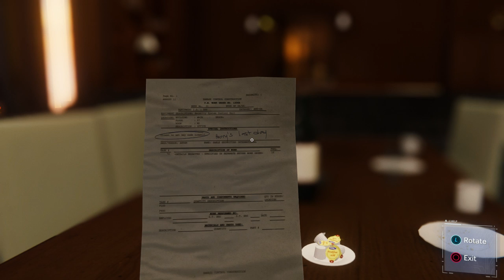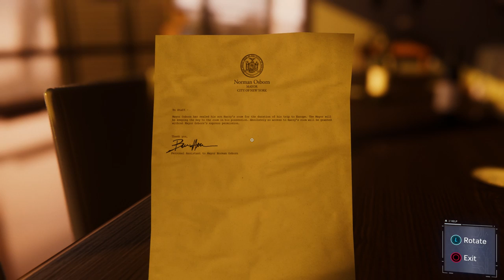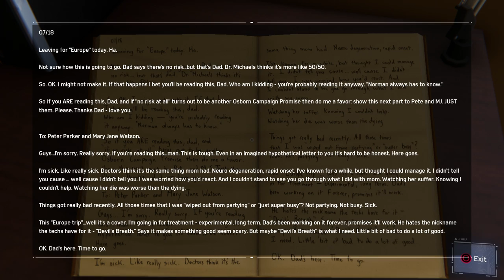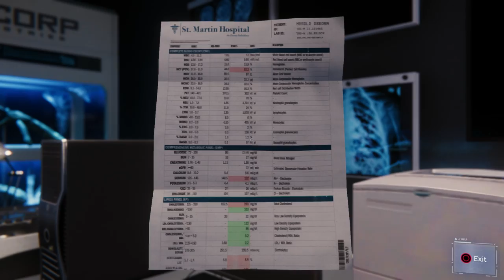Spider-Man [Part 29] - Mary Jane's Finest Hour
With their trust reforged from the recent quarreling, Pete allows MJ to do her undercover thing in an effort to find the Devil's Breath lab without Spidey creating a scene, agreeing to be on stand by until MJ really needs his help. As she sneaks around Norman Osborn's penthouse, a ton of things are revealed, the biggest being the truth about their friend Harry's trip to Europe. It is now crunch time! Martin Li and Otto Octavius have to be stopped before Norman Osborn gets killed and the Devil's Breath pandemic becomes unstoppable.